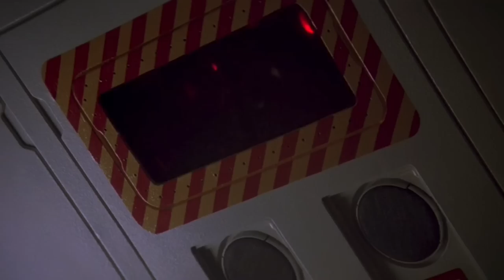Alien 3 Movie Roast - The Alien Movie That Ruined A Great Trilogy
Alien 3 is a complete mess of a movie. It kills off fan favorites, it breaks down Ripley into a complete shell of her former self and it takes place on the bleakest, most depressing planet possible. Alien 3 is an ugly film all around and today I break the entire film down from beginning to end. While I don't think Alien 3 is the worst Alien movie (See Alien: Covenants), it's definitely the one that soured the franchise. Alien 3 is a complete mess of a movie. It kills off fan favorites, it breaks down Ripley into a complete shell of her former self and it takes place on the bleakest, most depressing planet possible. Alien 3 is an ugly film all around and today I break the entire film down from beginning to end. While I don't think Alien 3 is the worst Alien movie (See Alien: Covenants), it's definitely the one that soured the franchise.